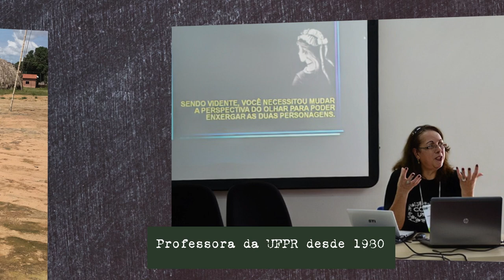Araci Asinelli da Luz [Notáveis UFPR]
Araci Asinelli da Luz é uma cientista da educação. Professora da UFPR há décadas, dedica-se a temas como o ensino de ciências, a educação infantil e os direitos da criança e do adolescente. Na Sociedade Brasileira para o Progresso da Ciência, atuou em muitas oportunidades representando o estado do Paraná.